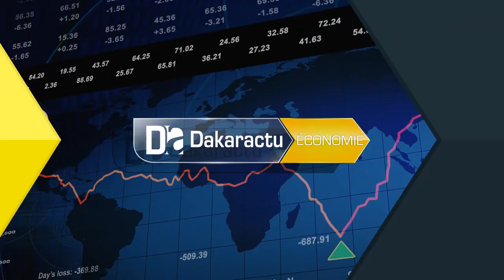LFR2/ Réponse sur la situation du consulat à Milan: Mame Diarra Fam insatisfaite...